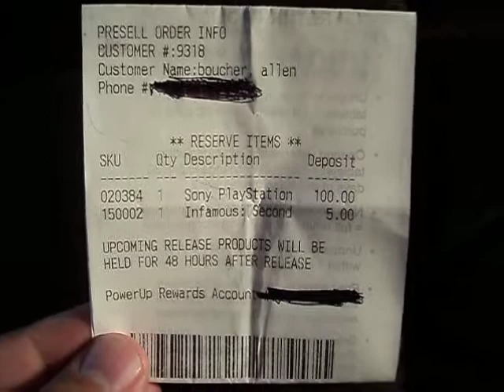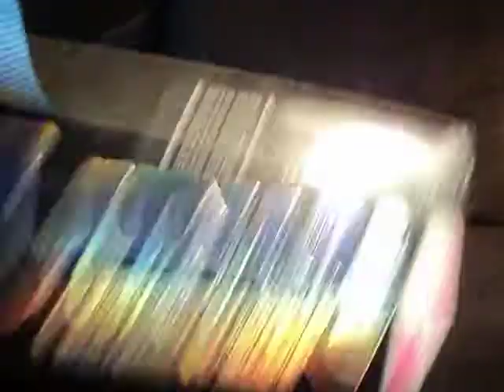So...I just pre-ordered a PS4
And I couldn't be happier.

Oh and a quick game pickup. Oh, and hi!